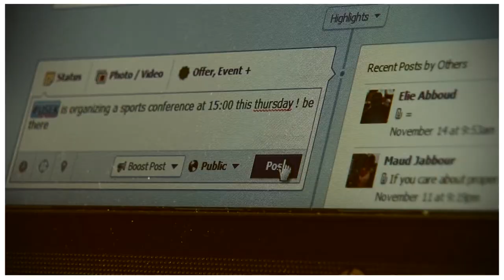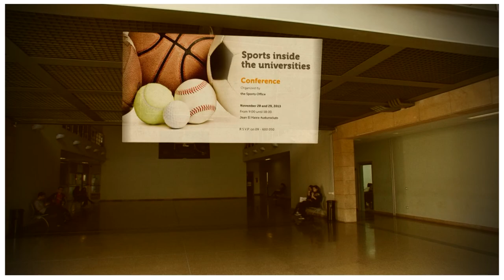Never miss a word @ USEK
The USEK Communications Office has been through a complete restructuring process in May 2009 regarding its structure as well as its mission.

An experienced highly qualified personnel in the fields of strategic marketing, advertising and graphic design has complemented therefore the existing staff to provide USEK with competent and independent services, open to the world of modern communication.

Structured as a full fledged communications agency, the new Office provides USEK since May 2009 with real marketing materials, as an institution as well as to its academic and administrative units.

Since its restructuring, including a renewal of the University's communication strategy, several far-reaching projects have been accomplished, notably the creation of a new brand identity, the graphic charter which results and their spreading across local, regional and international medias, allowing the USEK image to regain a prominent place on the local, regional and international chessboards of academic institutions.

The mission of the Communications Office has been also revised to dispense services of its own, allowing thus the Office to concentrate on real objectives, those of marketing, advertising, in short of communication in its most global meaning.

This mission meets several objectives:
Promoting the USEK brand image in its local, regional and international contexts
Promoting the brand image of the USEK academic and administrative units as an inseparable part of the University's image
Promoting the USEK brand image among students, allowing them thus to proudly have a feeling of belonging to a modern institution which provides educational programs worthy of high level local, regional and international universities.
The Communications Office is responsible for the following activities:
Ensuring advertising and media covering of the USEK events
Production, development, management and dissemination of internal and external promotional materials as well as materials related to the covered events
Follow up with the different suppliers
Negotiations, media planning and purchase of advertising spaces
Collaboration to the preparation of the USEK official publications (including newsletters, directories, USEK leaflets, leaflets of Faculties/Institutes etc.), a collaboration which consists in ensuring the correct implementation of the USEK new graphic identity.